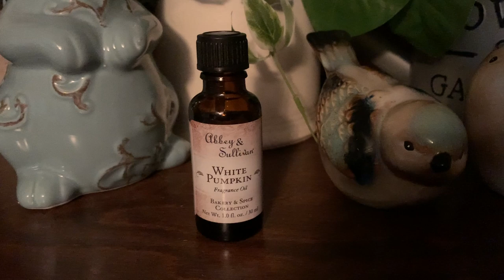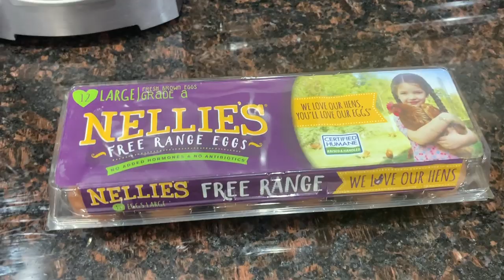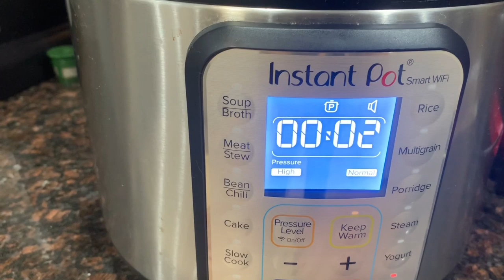What we eat on Keto | Full day of eating Vlog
It's week 2 of our reverse diet.  This is a full day of eating vlog.  Join us as Rachel cleans the house, Joe cuts grass and we show you what we eat in a day.

Instant Pot silicone trivet

2krazyketos is a participant in the Amazon Services LLC Associates Program, an affiliate advertising program designed to provide a means for sites to earn advertising fees by advertising and linking to amazon.com.